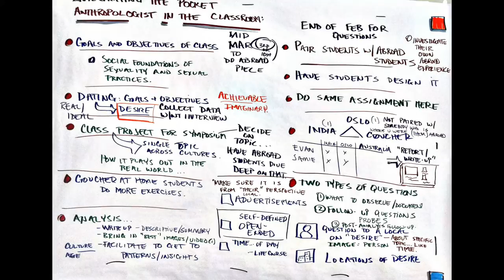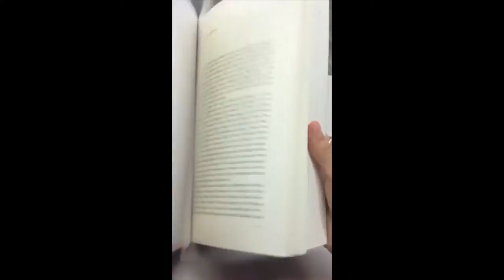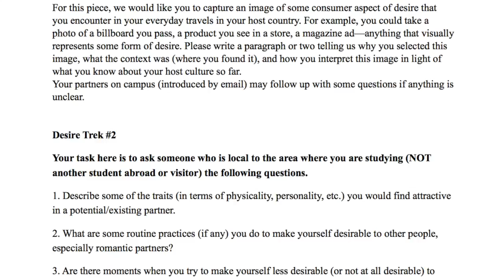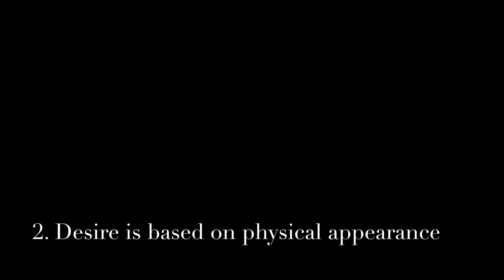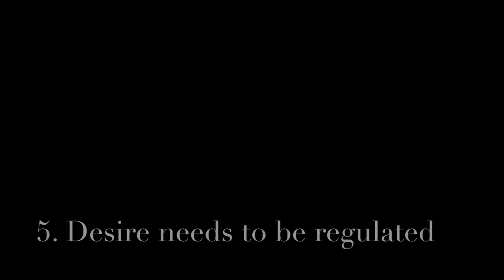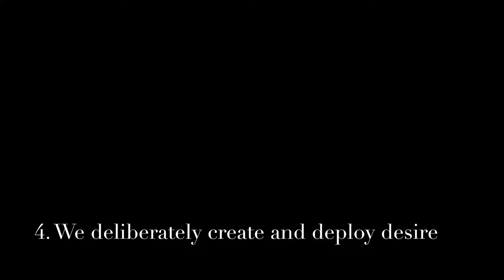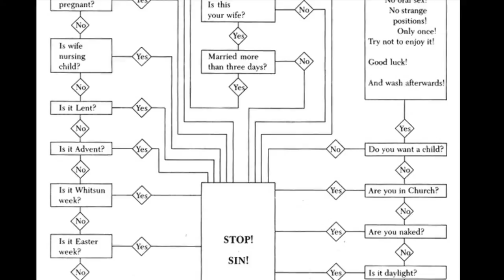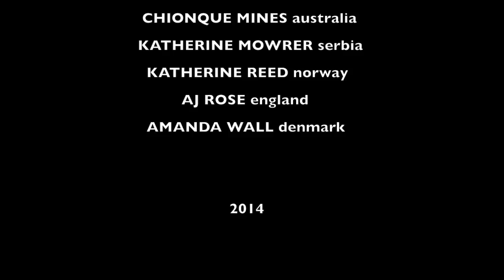Sexual Desire Across Cultures: Leveraging Study Abroad Back on Campus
Key to the Pocket Anthropologist is connecting Goucher students abroad with Goucher students back in classrooms on campus. In the Spring of 2014, Dr. Jamie Mullaney's Sociology Seminar on Sex, Selves and Society worked with Goucher students abroad to study Desire Across Cultures. The seminar students had their colleagues abroad complete two "culture treks" on desire. The first desire trek had the students capture aspects of desire in marketing in their host countries. The second desire trek had the students interview someone in their host country about desire and capture an image that highlighted their views on desire. The following video takes these insights and integrates them into the larger student research project the seminar students completed on campus.